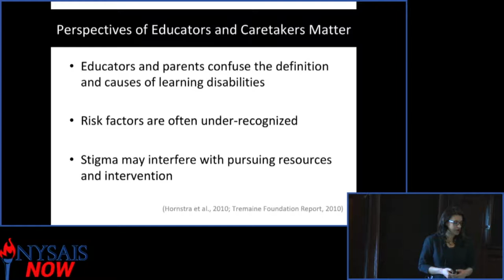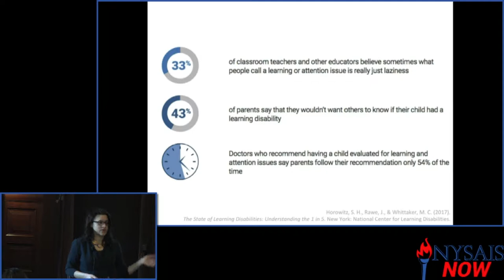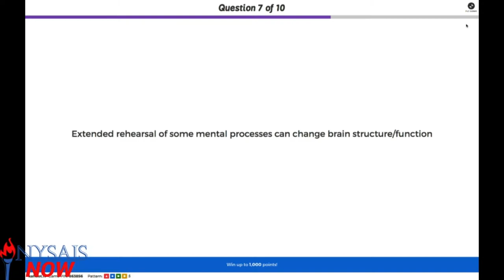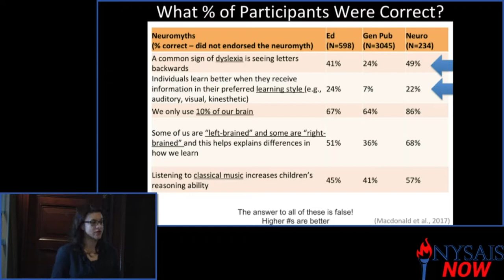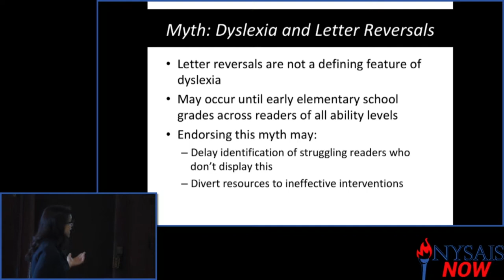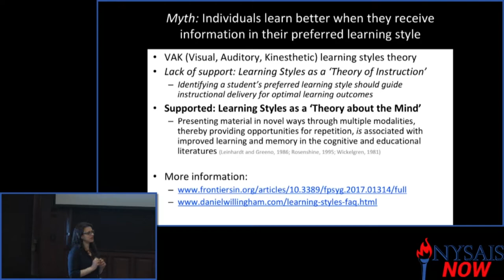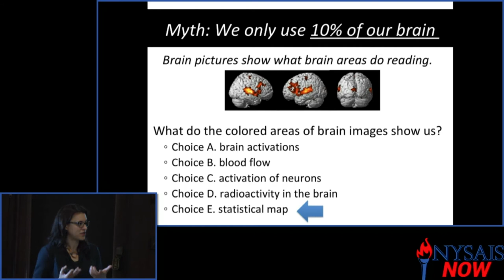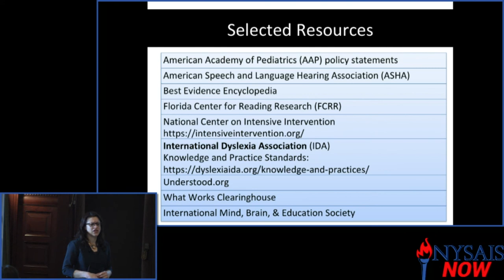"Common Myths Among Educators" with Dr. Joanna Christodoulou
In this NYSAIS-Now Talk at the NYSAIS Brain Conference at Mohonk Mountain House in March 2019, Dr. Joanna Christodoulou examines common myths that many educators believe in order to guide more effective professional development for educators.